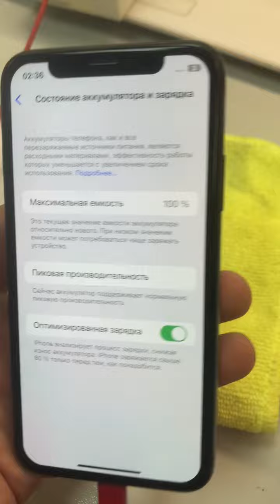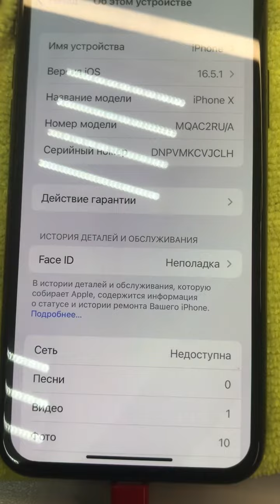10 августа 2023 г.